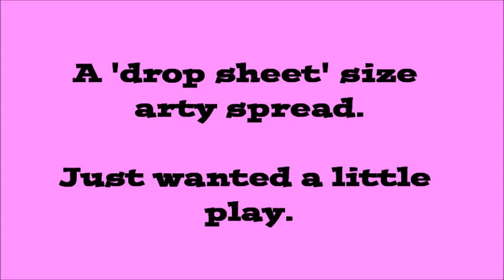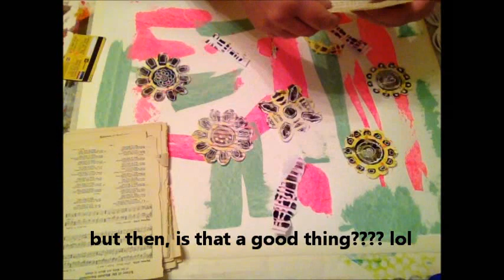'DROP SHEET' spread (art journalling) - just having fun by myself. :O)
Hope you enjoy!  :O)

(paid for music)

- My blog, come visit me! :O)